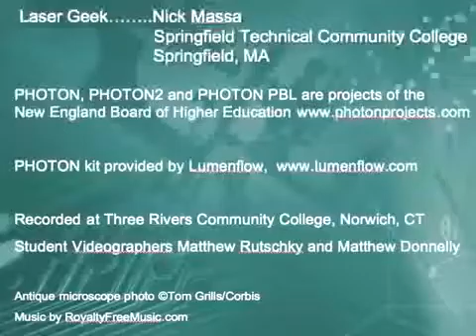Malus' Law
Corresponds to PHOTON2 Lab Kit Workbook, page 64

The PHOTON2 Lab Kit is a complete laboratory kit with industry-quality components and mounts as well as educational optics. The 100 page workbook contains 25 different labs that can be performed using the PHOTON2 Lab Kit.